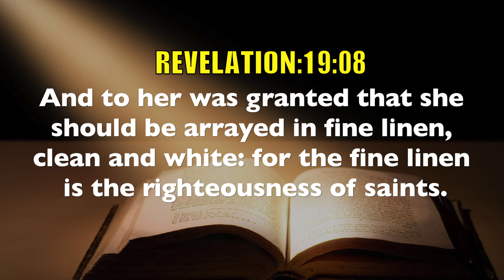Today's English Bible Verse I Today’s English Bible Words [14/12/2020] I English Bible Verse